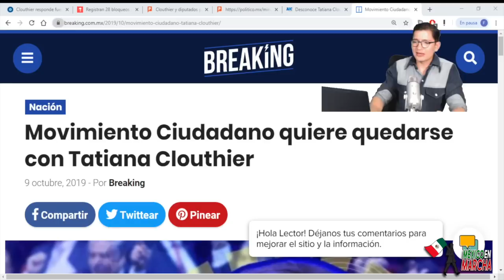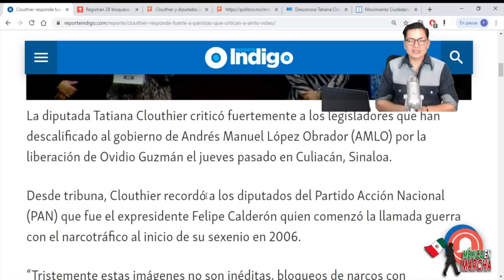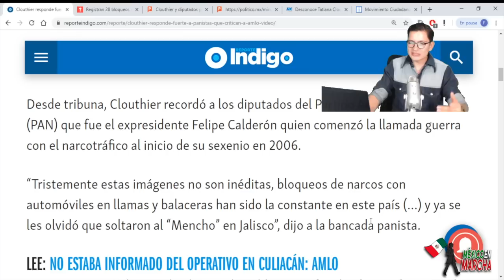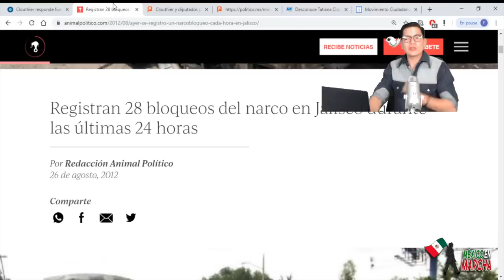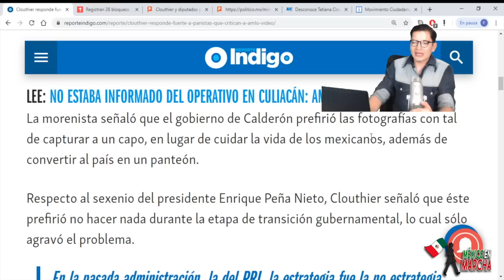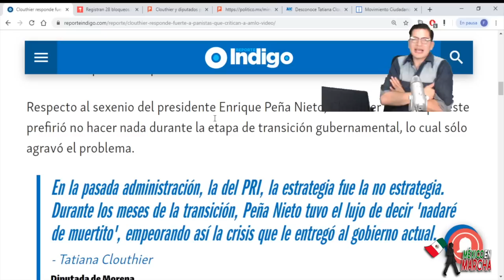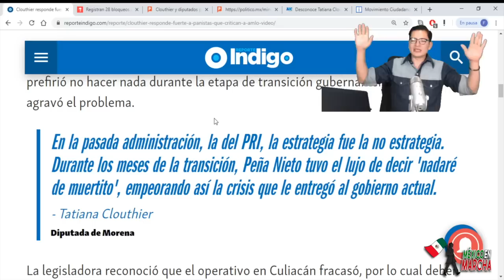Agarrón En El Congreso!! Tatis Pone Como Trapeador a Diputado Del PAN Que Le Vociferó y La Enfrentó